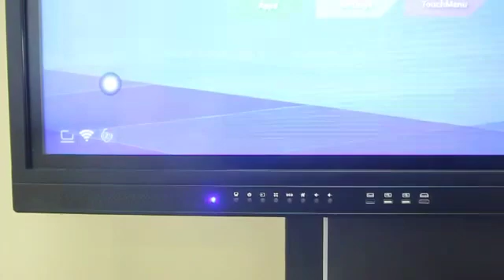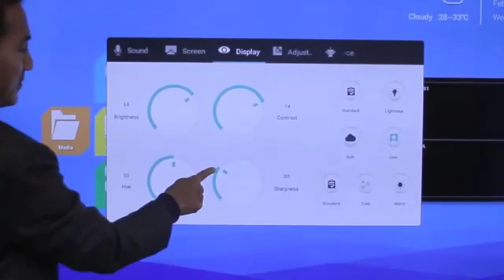New generation Digital board.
It is best for school, college and conference hall